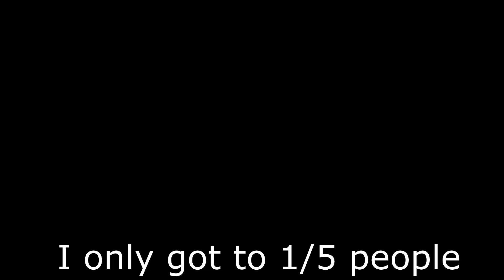Would you like to pass robux to the 5th person | Pls Donate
In this video people have a choice between 25 robux or to pass it to the 5th person who will get 100. Are people greedy?